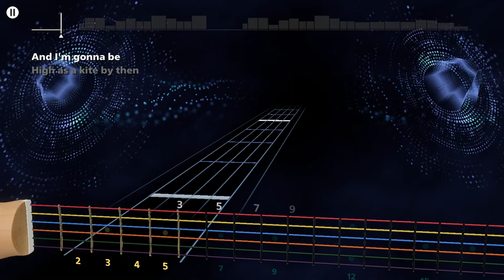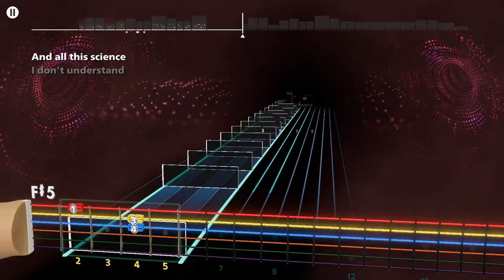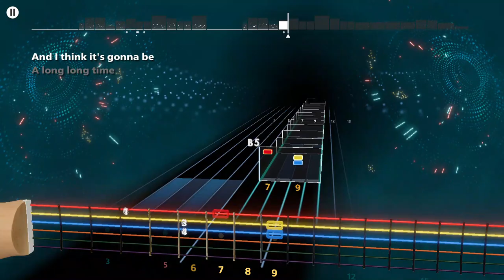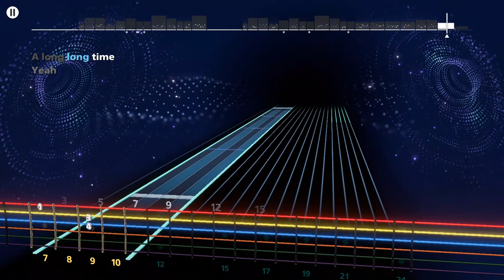Me First and the Gimme Gimmes - Rocket Man Rocksmith+ Lead